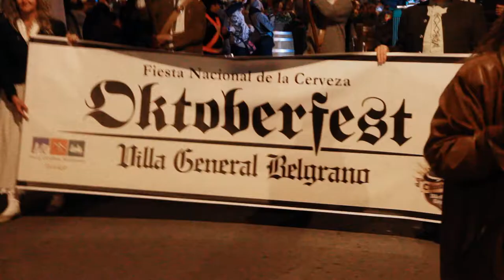Oktoberfest Teaser 2012 (Villa General Belgrano, Cordoba)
Oktoberfest Villa General Belgrano

Resumen nocturno

Gopro
Canon t3i